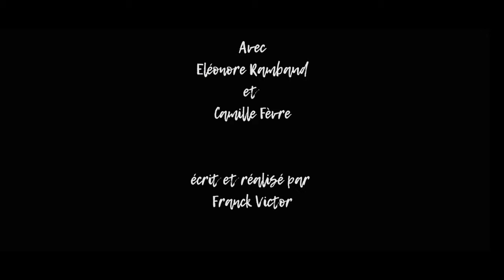LE CASTING [COURT-MÉTRAGE] - DRAME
Blanche, directrice de casting, fait passer des essais pour un nouveau film "important". Et comme elle a du pouvoir, elle en use... Cela pourrait bien lui retomber sur le nez...

Écrit et réalisé par Franck Victor
avec É.R et Camille Fèvre
Son Guillaume Ladiray
Maquillage Julie Graffeo
Montage Angeline Fraioli
Mixage Jérémy Barbedette
Étalonnage Kévin Fillinger